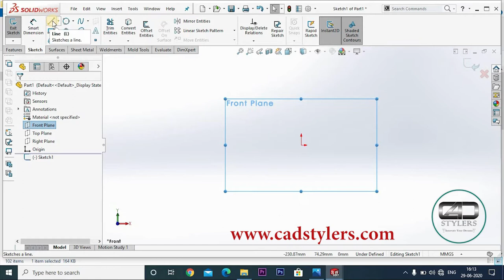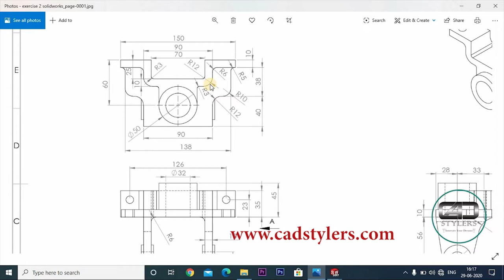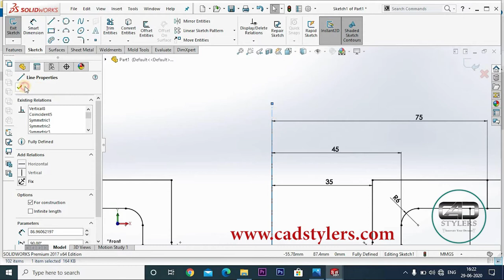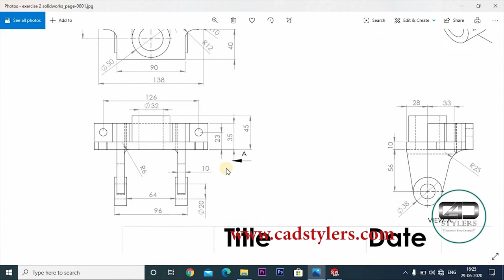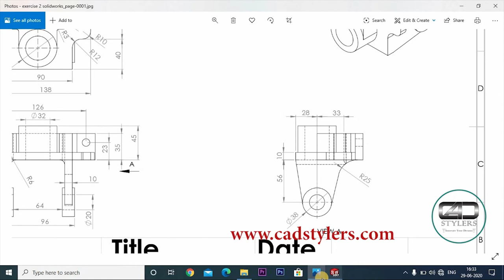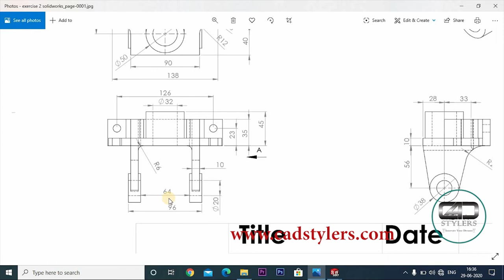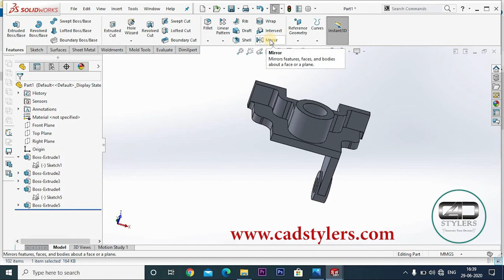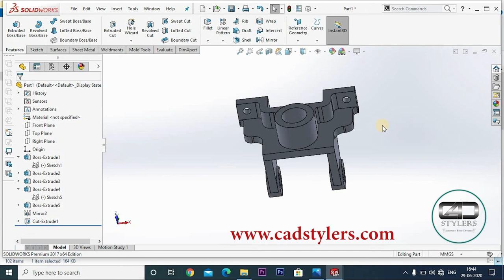SOLIDWORKS TUTORIALS FOR BEGINNERS EXERCISE -2 I HOW TO USE OFFSET IN EXTRUDE COMMAND [CAD STYLERS]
In this video you will learn in Solidworks tutorials for beginners-
How to make fully defined sketch
How to edit sketch
How to do extrude
How to do extrude using offset in SolidWorks
How to mirror the 3D object using existing planes in SolidWorks
How to usefully existing planes in SolidWorks